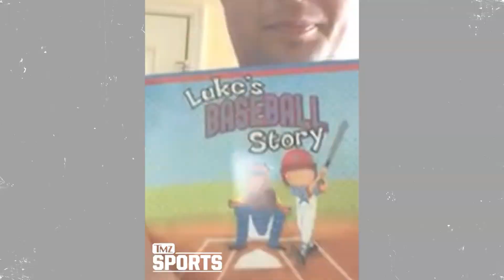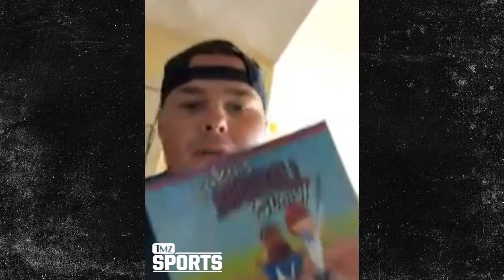Yankees' Luke Voit Says Gerrit Cole Got Him 'Something Cool' For Jersey Swap | TMZ Sports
Luke Voit didn't have to give away his number to Gerrit Cole for free ... the NY Yankees stud tells TMZ Sports the team's new ace coughed over a SOLID prize for No. 45!!